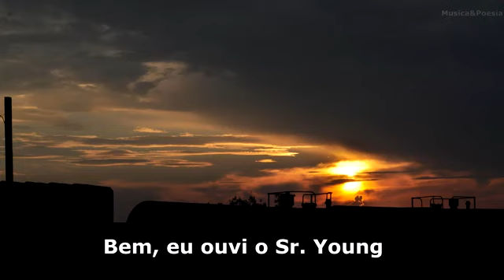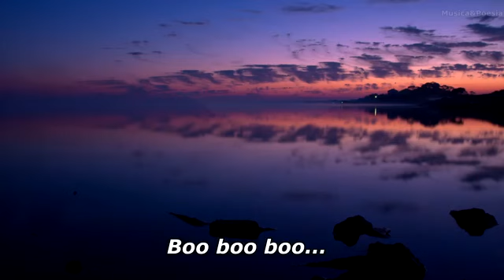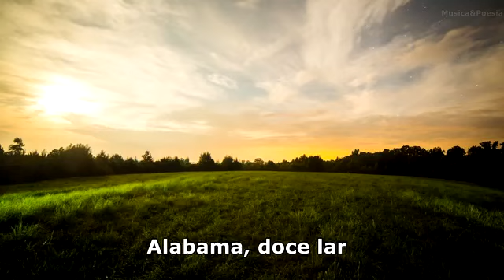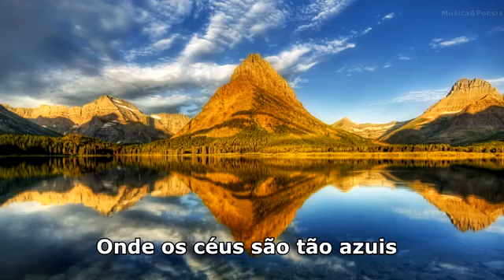Lynyrd Skynyrd - Sweet Home Alabama - Legendado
Grandes Nomes do Rock...

" Sweet Home Alabama " é uma música da banda de rock sulista Lynyrd Skynyrd que apareceu pela primeira vez em 1974 em seu segundo álbum, Second Helping .
Atingiu o número 8 na parada dos EUA em 1974 e foi o segundo single da banda. [3] A música foi escrita em resposta a " Southern Man " e " Alabama " de Neil Young ; Young é conhecido na letra da música.